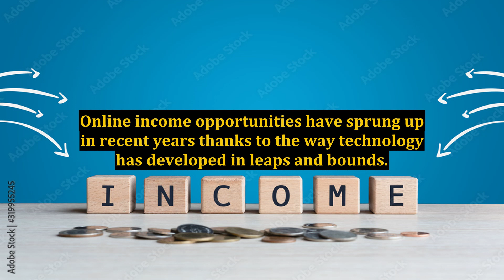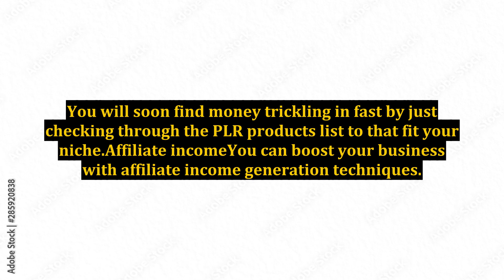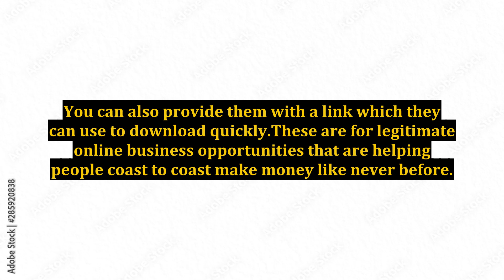6 Proven Steps To Kick Start Your Online Business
6 Proven Steps To Kick Start Your Online Business